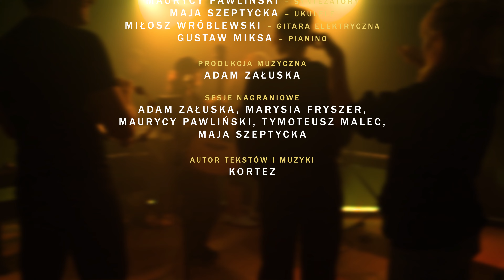Sold Out 2022 - Kortez Covers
Projekt przedstawia Covery 12 utworów Korteza, z albumów: "Sold Out 2019/2020", "Mój dom" i "Kraków 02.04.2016, Oficjalny Bootleg". Koncert powstał z miłości do muzyki Korteza, której brzmienie jest niepowtarzalne, a teksty rozrywają serce na kawałki. Utworami przez nas zaaranżowanymi, oraz klimatem w teledysku chcieliśmy oddać smutek, ból, cierpienie i nostalgię bijące z muzyki Korteza

Premiera Odbyła się 9 Grudnia o godzinie 19.00 w Cinemacity Arkadia. Był to pierwszy i ostatni pokaz na wielkim ekranie

00:00 - "Intro/Chodź na Chwilę"
11:57 - "We dwoje"
15:12 - "Zostań"
19:12 - "Pierwsza"
23:24 - "Ludzie z Lodu"
28:47 - "Już nie pamiętam"
36:23 - "Hej Wy"
40:23 - "Od dawna już wiem"
44:25 - "Film przed snem"
48:10 - "Z Imbirem"
54:04 - "Niby nic"

Reżyseria i produkcja muzyczna: Adam Załuska
Wystąpili: Marysia Fryszer, Adam Załuska, Maurycy Pawliński, Maja Szeptycka, Tymoteusz Malec, Miłosz Wróblewski, Gustaw Miksa
Realizacja - Monika Cajler, Albert Wieczysty, Weronika Bednarska

Teksty i Muzyka: Kortez / Jazzboy Records